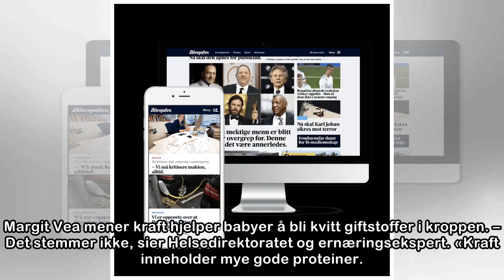Anbefaler kraft til babyer. Nå får hun kraftig kritikk.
Margit Vea mener kraft hjelper babyer å bli kvitt giftstoffer i kroppen. – Det stemmer ikke, sier Helsedirektoratet og ernæringsekspert. «Kraft inneholder mye gode proteiner. Noen proteiner bygger opp...